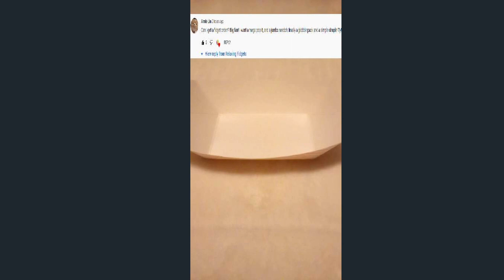Fake fidget order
Comment if you want one